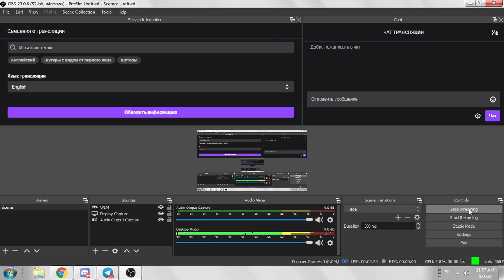New for me NTF Blockchain Card Game - RISINGSTAR - Boosters opening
New cool card game about music industry - boosters opening.